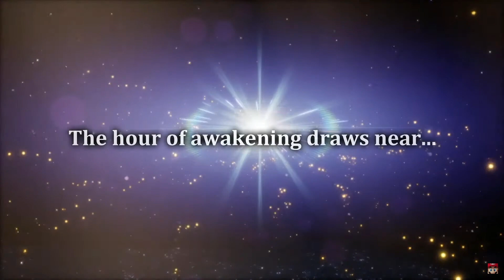Nintendo Direct 6.18.2024 Reaction